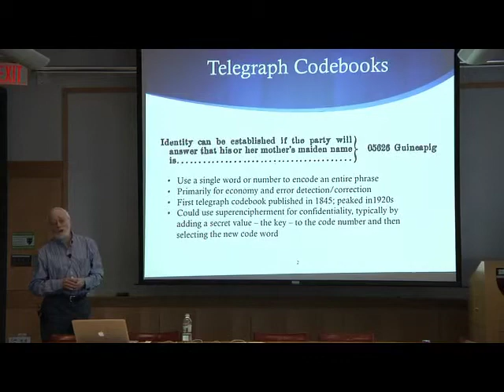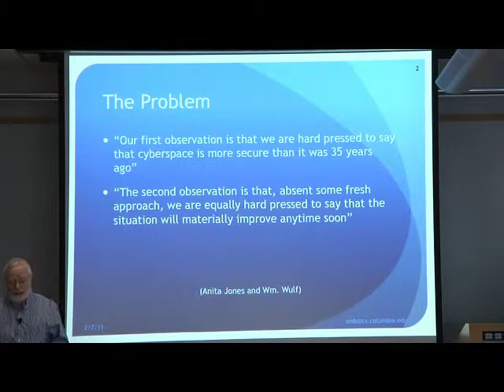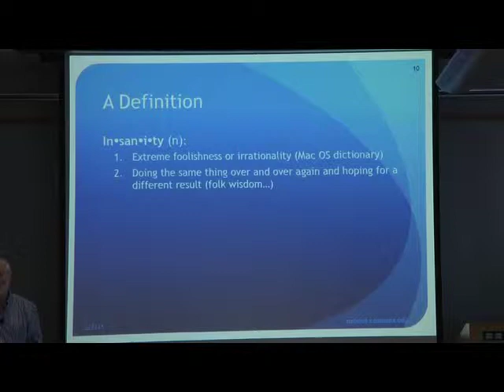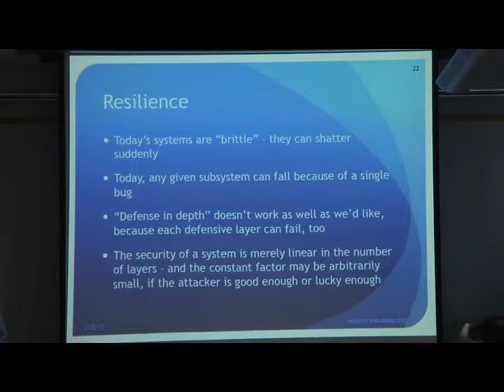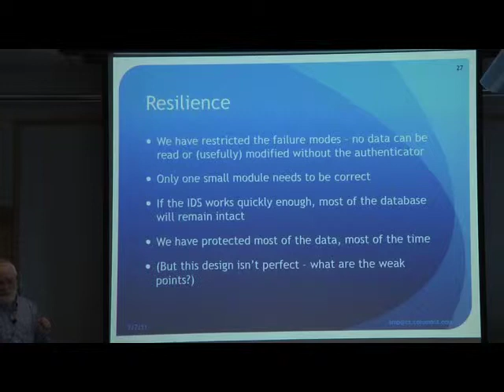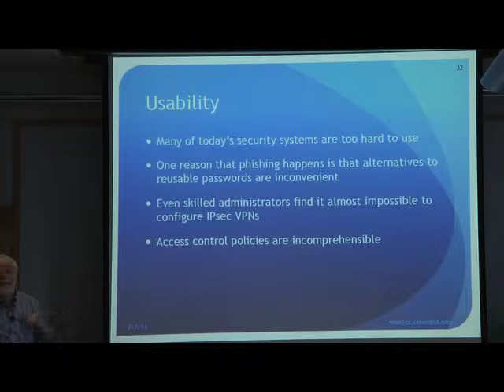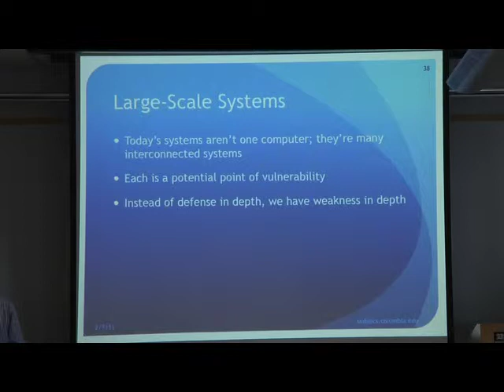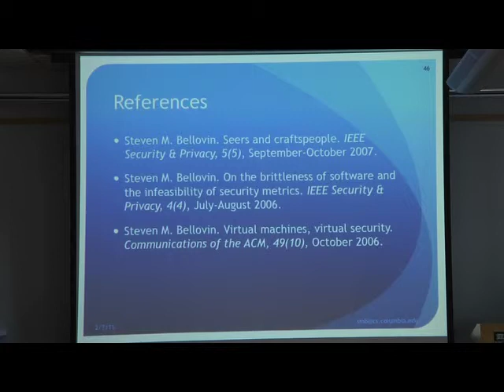"Cybersecurity Challenge" (CRCS Lunch Seminar)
CRCS Lunch Seminar (Monday, February 7, 2011)

Speaker: Steve Bellovin, Columbia

Title: Cybersecurity Challenge

Abstract: From more or less any perspective, we have failed in our attempts to build secure systems. We argue that given one uncontroversial assumption — that bug-free code is impossible, if only because we cannot construct bug-free specifications — this is unlikely to change. Doing the same thing over and over again and expecting a different result is one class definition of insanity, but that's what security people have been doing. Instead, we outline a fundamentally different approach to security, called resilient system design.

Bio: Steven M. Bellovin is a professor of computer science at Columbia University, where he does research on networks, security, and especially why the two don't get along. He joined the faculty in 2005 after many years at Bell Labs and AT&T Labs Research, where he was an AT&T Fellow. He received a BA degree from Columbia University, and an MS and PhD in Computer Science from the University of North Carolina at Chapel Hill. While a graduate student, he helped create Netnews; for this, he and the other perpetrators were given the 1995 Usenix Lifetime Achievement Award (The Flame). He is a member of the National Academy of Engineering and is serving on the Computer Science and Telecommunications Board of the National Academies, the Department of Homeland Security's Science and Technology Advisory Committee, and the Technical Guidelines Development Committee of the Election Assistance Commission; he has also received the 2007 NIST/NSA National Computer Systems Security Award.

Bellovin is the co-author of Firewalls and Internet Security: Repelling the Wily Hacker, and holds a number patents on cryptographic and network protocols. He has served on many National Research Council study committees, including those on information systems trustworthiness, the privacy implications of authentication technologies, and cybersecurity research needs; he was also a member of the information technology subcommittee of an NRC study group on science versus terrorism. He was a member of the Internet Architecture Board from 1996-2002; he was co-director of the Security Area of the IETF from 2002 through 2004.